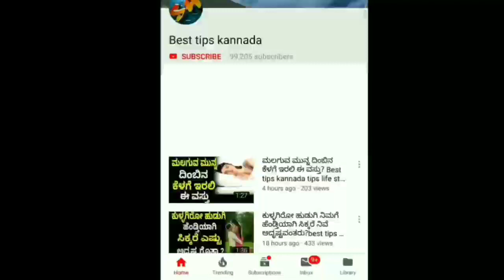ರಾತ್ರಿ ಹೊತ್ತು ಮಲಗುವ ಮುನ್ನ ಈ ಚಿಕ್ಕ ಮಂತ್ರವನ್ನು ಹೇಳಿ ಸಾಕು ನಿಮ್ಮ ಎಲ್ಲಾ ಕಷ್ಟಗಳು ಮಾಯ!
ಲಕ್ಷದಲ್ಲಿ ಒಬ್ಬರಿಗೆ ಮಾತ್ರ ಈ ಕನಸು ಬೀಳುತ್ತದೆ! | Money Dreams

ನಿಮ್ಮ ನಿಮ್ಮ ರಾಶಿಗೆ ತಕ್ಕಂತೆ ಈ ರತ್ನಗಳನ್ನು ಧರಿಸಿದರೆ ಉತ್ತಮವಾದ ಫಲ ದೊರಕುತ್ತವೆ | Raashi Bhavishya

ಚಂದನ್ ಮಾಡಿದ ತಪ್ಪಿಗೆ ತಾಯಿ ಚಾಮುಂಡಿ ತಾಯಿ ಕೊಟ್ಟ ಶಾಪ ಒಂದೆ ದಿನದಲ್ಲೆ ಏನಾಗಿದೆ ಗೊತ್ತಾ! | Channdhan Shetty

ಅಲೋವೆರಾ ಗಿಡವನ್ನು ಈ ಜಾಗದಲ್ಲಿ ಕಟ್ಟಿ ಆಮೇಲೆ ನೋಡಿ ಮ್ಯಾಜಿಕ್! | Best Tips Kannada

ಗಂಡ ಹೆಂಡತಿ ಮನೆಯಲ್ಲಿ ಈ ರೀತಿ ಇದ್ದರೆ ಲಕ್ಷ್ಮಿ ದೇವೀ ಕೃಪೆ ಸದಾ ಇರುತ್ತೆ! | Astrology

ಸಿಂಹದಂತೆ ಧೈರ್ಯ ಇರುವ ಮತ್ತು ಗುಣಲಕ್ಷಣವನ್ನು ಹೊಂದಿರುವ ಈ 4 ರಾಶಿಗಳು! | Lion Power 4 People